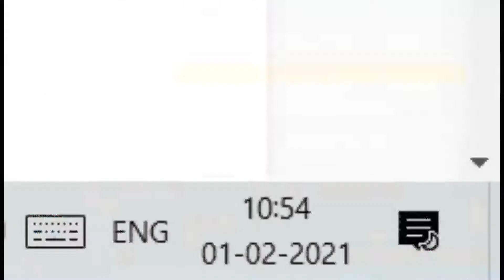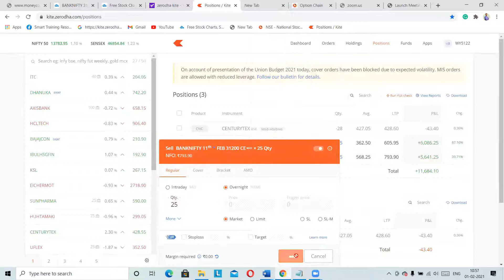SHARE MARKET LIVE TRADING IN TAMIL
LIVE TRADING IN TAMIL

Partner Code for Exness account
lmzw7tymyq